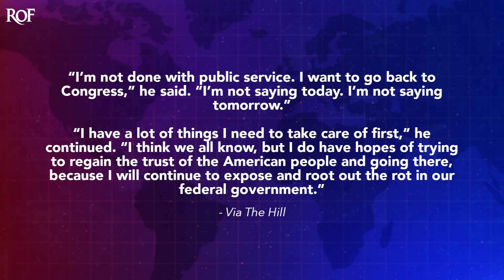George Santos Says He Wants To Run For Office Again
In a radio interview this week, George Santos said that he's already thinking about getting back into Congress, and suggested that he might run again in the future. There are some obvious hiccups in that plan - like the fact that he could be spending the next 20 years in prison, and the public humiliation that he has suffered for the past 12 months which would make it nearly impossible for him to win another election. Ring of Fire's Farron Cousins discusses this.

Well, unfortunately, folks, it seems like we have not seen the last of George Santos In a radio interview this week, Santos expressed his desire to once again run for Congress because the first time went so well. Santos is like, you know what? I'm ready to do it again. Now, don't get him wrong, right? Santos understands he can't run again, like right now. I mean, technically he could. By the way, just so everybody understands, if you are expelled from Congress, there's literally nothing that prevents you from running again. Technically, you can even run in the special election for your vacated seat. That's how expulsions work. But Santos says, not, not there yet, but in the future, totally, totally gonna run for Congress. Again, here's what Santos said during that radio interview. I'm not done with public service. I wanna go back to Congress. I'm not saying today, I'm not saying tomorrow.

I, I have a lot of things I need to take care of first. I think we all know, but I do have hopes of trying to regain the trust of the American people and going there because I will continue to expose and root out the rot in our federal government. What rot have you exposed? What did you accomplish in your nearly 12 months in office? Other than of course, making a fool of yourself and everyone in your district who voted for you. You did not do anything for those people. You did not expose any rot. You've made some salacious allegations during interviews and on social media, but you haven't been able to provide any evidence of any of those things. But most importantly, again, you didn't do anything to help anybody other than yourself. So for you to even sit there and be like, I need to go back so I can keep fighting.

You didn't fight for crap, dude, stop the lies. My God, it's getting overwhelming at this point. Anyone can go and look at your corre, uh, congressional record. They can look at your voting record. You didn't do a thing for anybody other than yourself while you were in office, and now you're already saying you want to go back. I mean, hell, wasn't it Just a couple weeks ago, you said, why would I wanna stay here? To hell with this place? That's what you said the day you were expelled. I don't even want to be here anymore. Now you're like, oh, I wish I could go back. You're, you're, you're a child. You're an absolute immature, emotionally immature child, and nobody will ever vote for you again. Thank God. I know you talk about rebuilding the trust, and I understand, as you said, you got things coming up a trial in September, uh, where you're facing 20 years in jail. So maybe you get a plea deal, maybe not.

Maybe you get locked away for a couple years. Maybe you go away for two decades. And I do believe in people being able to be reformed. Unfortunately, our prison system isn't designed to actually reform people. It's just designed to punish 'em. So lacking real intense, constant therapy, you're not gonna be reformed. You, you might end up sitting in jail for a few years coming up with your next grift, but that's about it. But hopefully that grift does not include another stint in the House of Representatives or any elected office anywhere in this country.